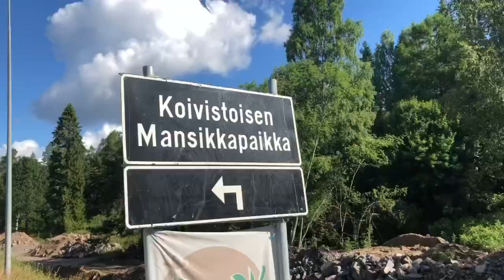Strawberry picking + walking in the forest!!